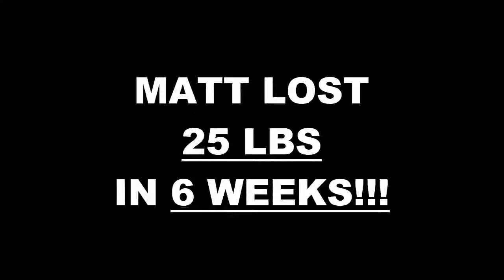Phoenix Fitness 6 Week Challenge Results - Matt Comer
We will now check the result of Matt's 6 week weight loss challenge!